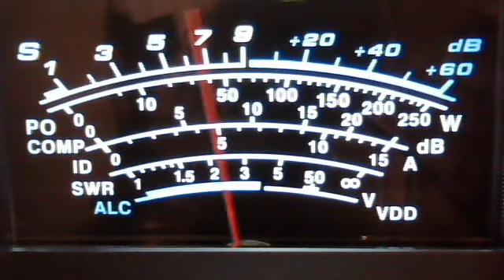fortymobile's webcam video Feb 12, 2011, 12:34 PM